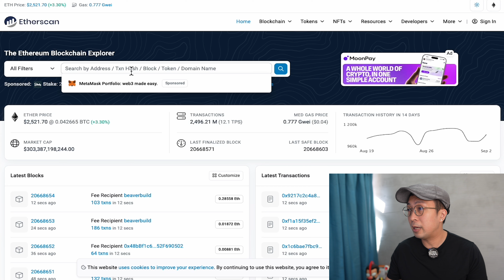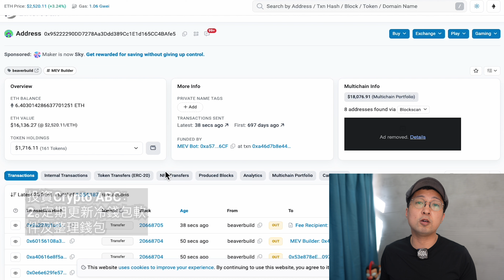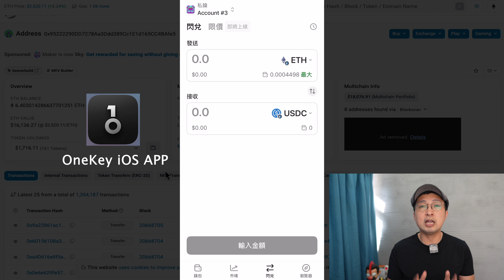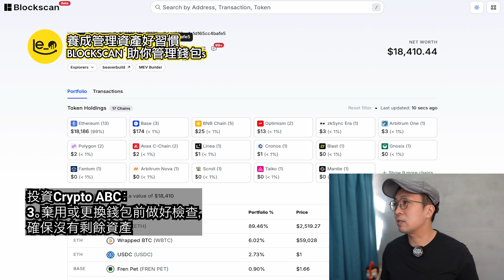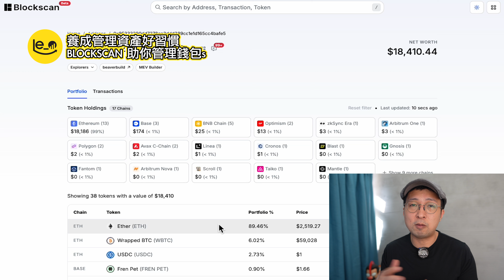[新手必看] 📕投資Crypto ABC 管理好👝 定期更新整理 🔗善用實用網站 Blockscan (中文字幕）加密貨幣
暫時只可查0x 字頭ADDRESS/Chain，
現在還有 BlockScan Chat。
＊＊重要事情成日講！！投資有風險 世上沒有必賺 任何公司都可以倒閉 DYOR ＊＊

歡迎小小額支持

現在用我推薦碼 「LELELEO」 在三大券商開戶都有優惠，詳情請看相關細則。

[ 李奧正式成為 OneKey ColdWallet 官方經銷商！]
貨品已經上架Leleleo .com 啦！大家可以用比官網更優惠嘅價錢OneKey冷錢包了！

**李奧為官方經銷商，所有產品均為正品及有原廠保養，可到官網核實。

【報價神器TickrMeter 齊齊緊貼市況！！】
缺貨超過一個月 新貨剛到 數量有限！！

虛擬卡 : leovc
實體卡：leopc

Crypto 以外 -- [Forex Forest 5小時程式交易入門班]